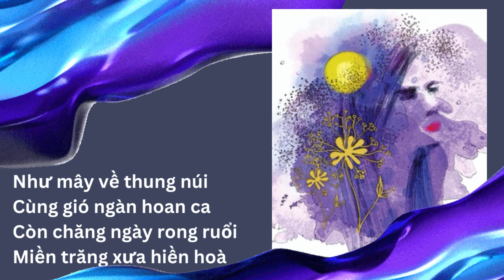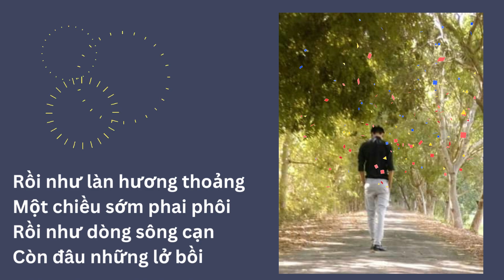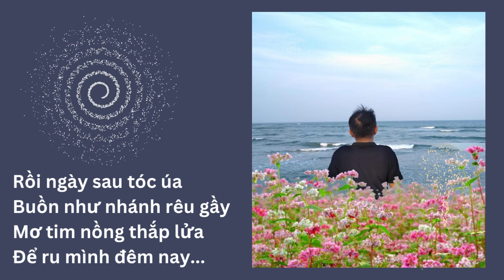ru mình đêm nay ll nhạc Trần Thanh Cẩm, lời thơ Nguyễn Tuyển